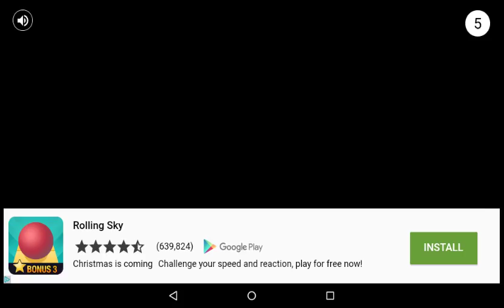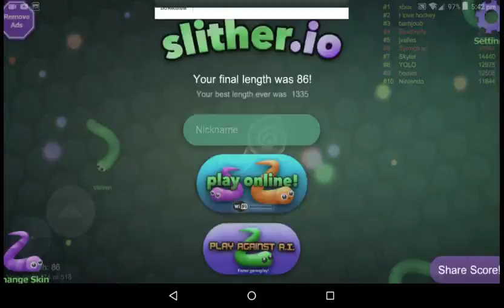How many times do I die